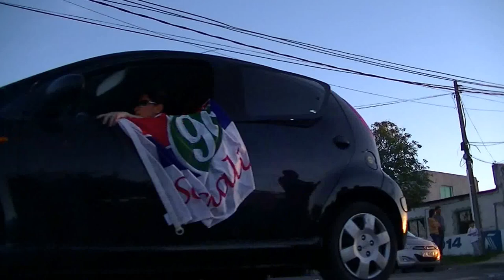Caravana del Frente Amplio en San Jose de Mayo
Carabana de cierre elecciones 2014 ciudad de San José 21 Oct 2014